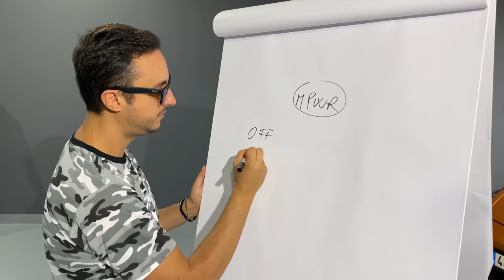FINALMENTE L'ABBIAMO TROVATO ED È SPAZIALE🚀VLOG#6 MATTEO TORRISI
TROVATOOOO!!!
Secondo voi è possibile acquistare, ristrutturare e customizzare auto sportive in un unico spazio in Italia? RISPONDI NEI COMMENTI QUI SOTTO!
Secondo il nostro parere si.
Creare un'unica struttura per i super appassionati di auto sportive, classic cars, auto d'epoca, classiche moderne, youngtimer e chi più ne ha più ne metta... ANCHE MOTO OVVIAMENTE. Struttura che racchiude quattro STEP fondamentali per prendersi cura della tua auto a 360 gradi.
1)Ricerca-Acquisto-Importazione Auto
2)Studio del "Car Project" e consulenza prodotti per tuning meccanico ed estetico
3) Carrozzeria e Painting+ body work-istallazione body kit e tuning Parts
4) Lavaggio, decontaminazione, Detailing e Nanotecnologie

Entra in questo paradiso dei motori, mettiti comodo, bevi un caffè, sfoglia una rivista di auto e goditi le varie fasi della tua nuova o vecchia macchina che sia che cambia look o semplicemente torna a vita nuova.

Tutto ciò ti sembra vero? Un posto del genere esiste già in Italia? CHE NE PENSI?
Aiutaci a realizzare questo sogno supportandoci su questo Canale e lasciando opinioni e commenti qui sotto.
Non perdere i prossimi episodi.